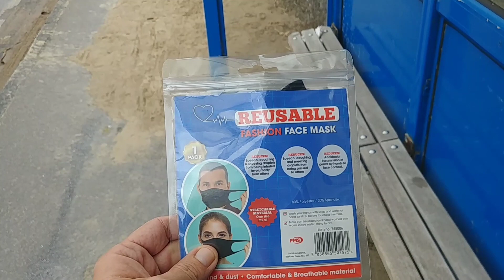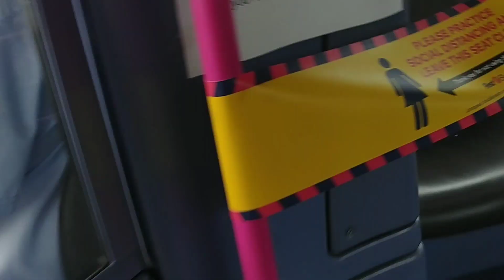Bus Travel. The new way. 15.06.2020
Thought I would do a video regarding the new laws if ur traveling on public transport as from today. The new laws mean you have to wear face masks now on public transport. I hope you enjoy this little video.